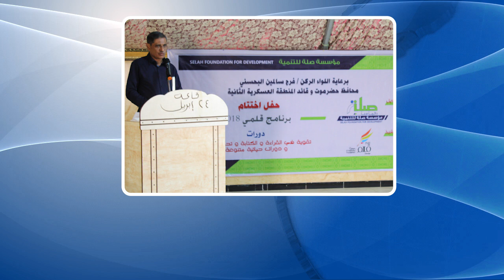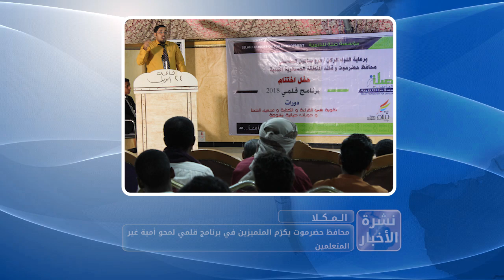نشرة الاخبار من قناة_المكلا 30 مارس 2019م